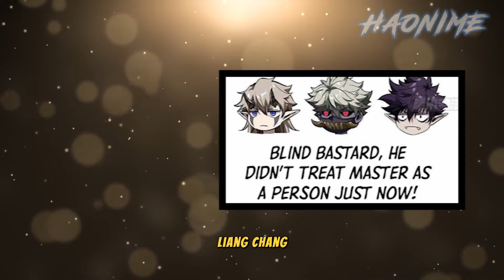He has Illness but Transported to a Place where Women are Ready to Kill him (1-2) | Manhwa Recap